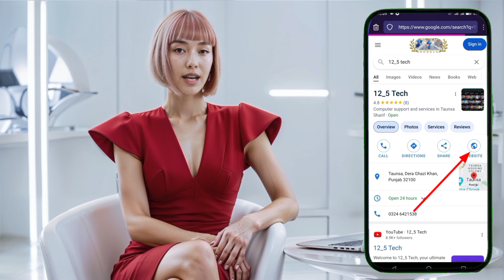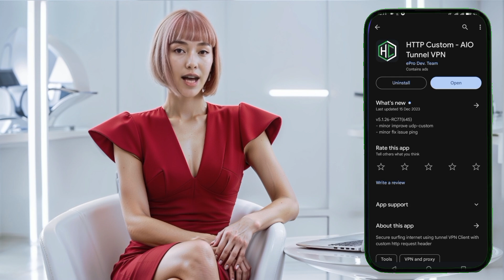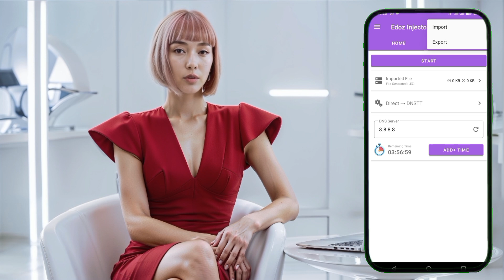How to Get and Use SlowDNS Files on HTTP Custom, HTTP Injector and SocksIP Tunnel VPNs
In this video, I'll guide you through the steps to get and use SlowDNS files on HTTP Custom, HTTP Injector, SocksIP Tunnel, and Edoz Injector VPNs for a secure internet experience. Follow the detailed steps to download, import, and configure the files for each VPN application.

   ▶️ 125tech.online